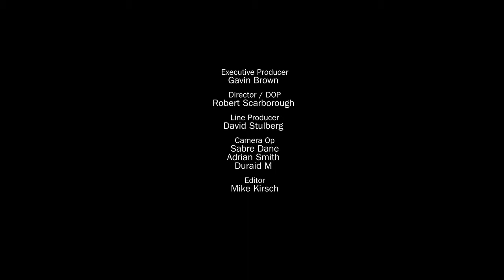Kardinal Offishall On Loving Music And Giving Back